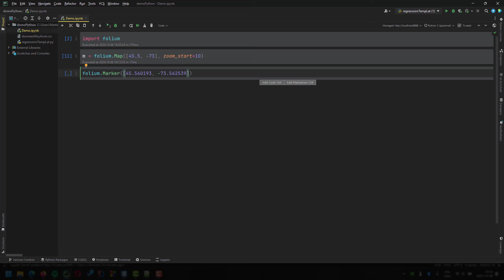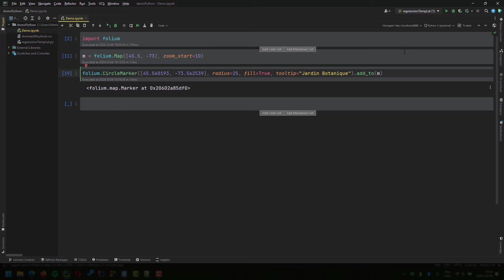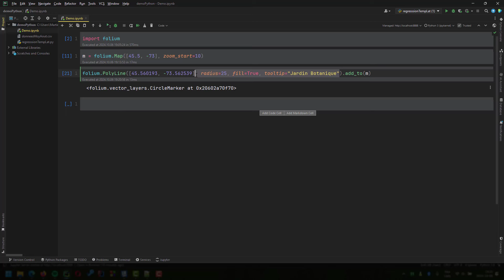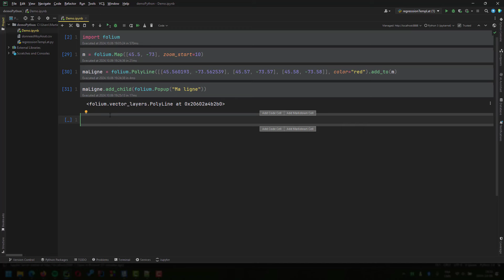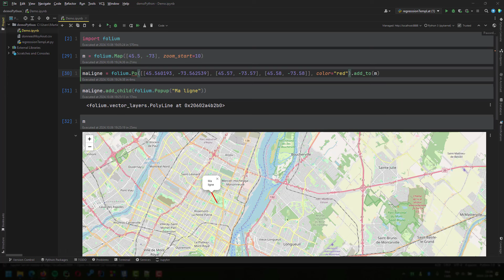Python et Folium 3 Ajout de point, ligne et de popup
Cercle et CircleMarker: CircleMarker a un rayon spécifié en pixels, tandis que Circle est spécifié en mètres. Cela signifie qu'un CircleMarker ne changera pas de taille sur votre écran lorsque vous zoomez, tandis que Circle aura une position fixe sur la carte.